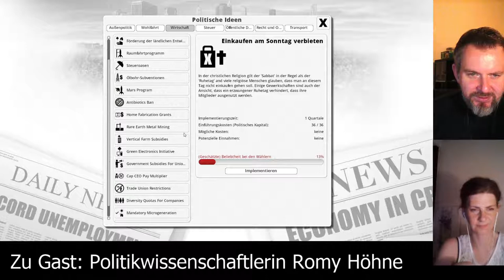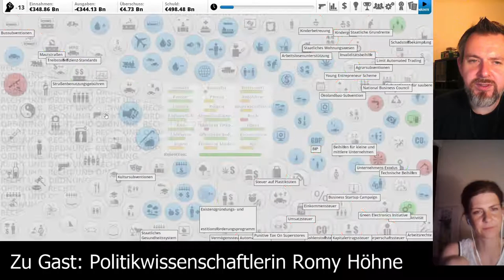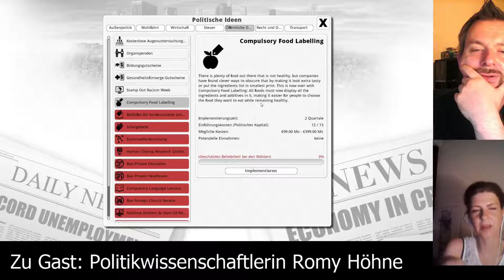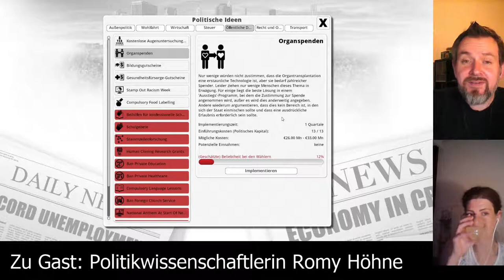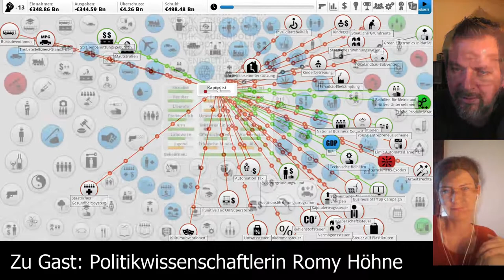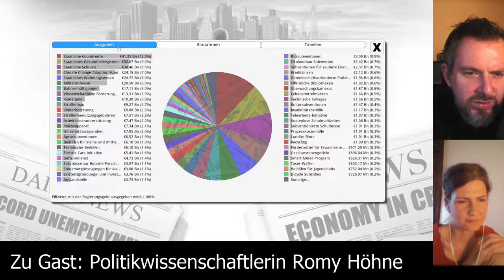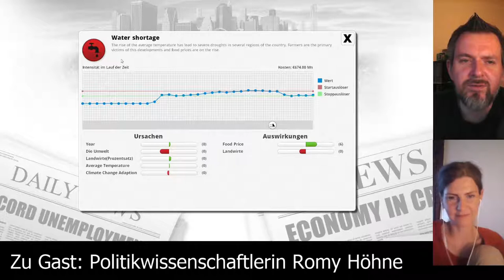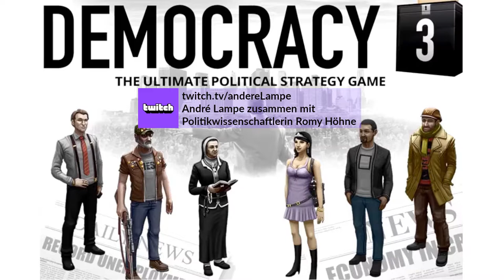Democracy 3 [Folge 13] Let's Play deutsch, mit Politikwissenschaftlerin Romy Höhne